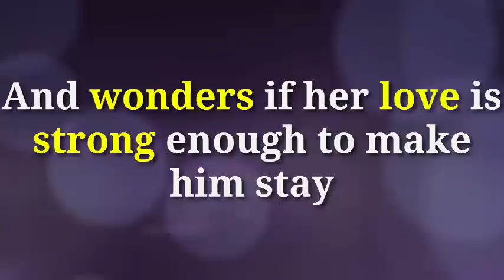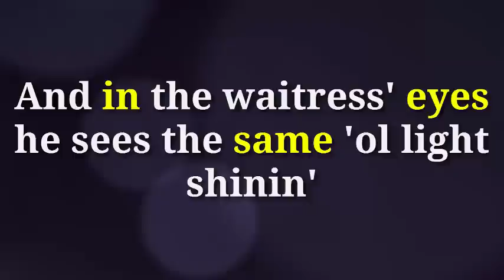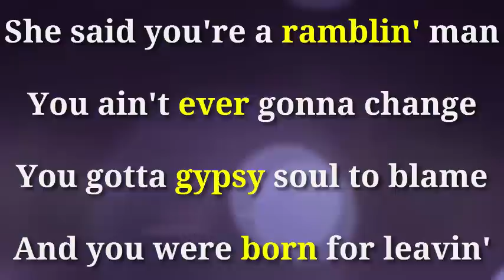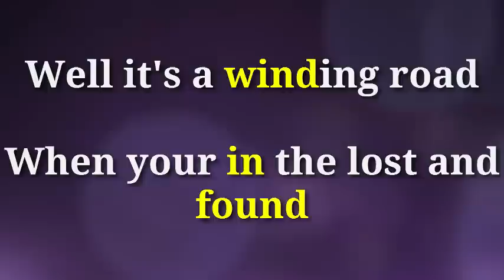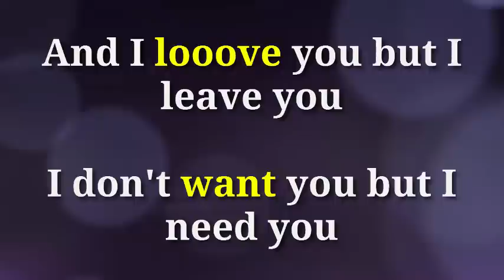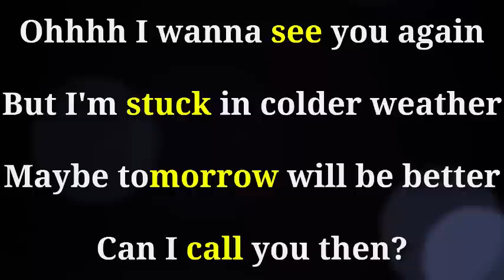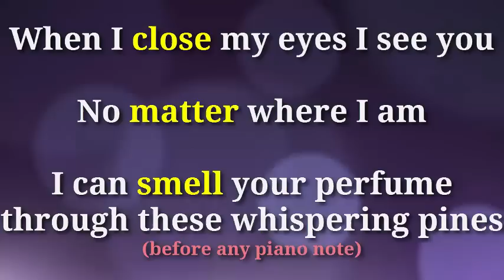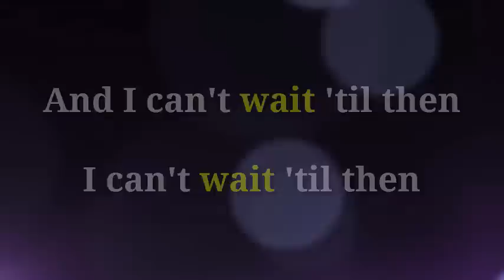Colder Weather - Zac Brown and James Taylor - VMC - Karaoke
This is Zac Brown and James Taylor ... I tried to highlight what I thought were the lyrics that were stressed.

So fork it, download it, do whatever.  Just enjoy, and spread my company's name -- NetPrezence LLC ... WordPress Design & Search Marketing: